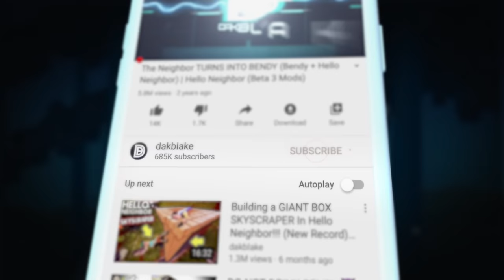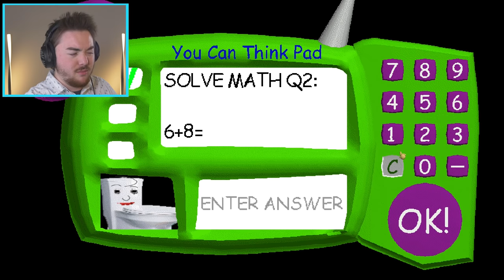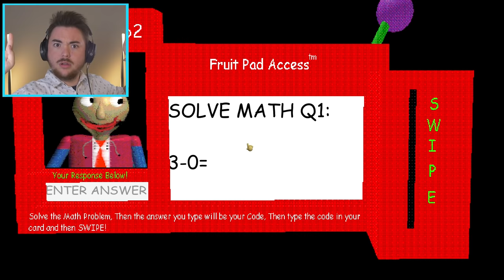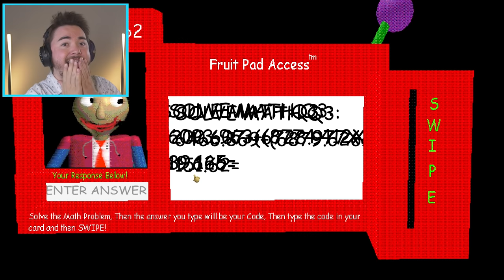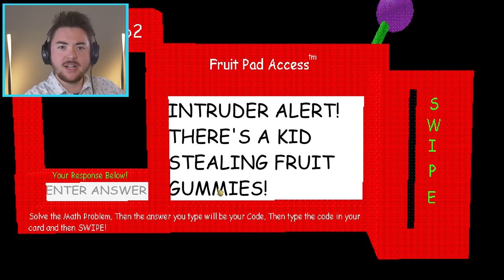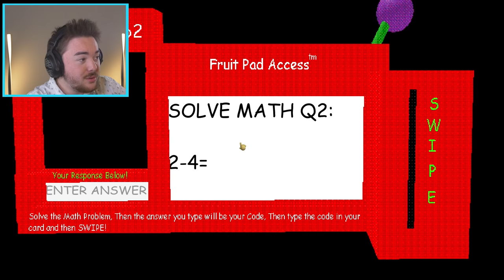Baldi APPARENTLY became a Toilet...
HE’S…A….TOILET……WHAT???

What’s up MA DUDES! How is it going today? Today we are going to be playing Baldi’s Basics as he BECOMES A TOILET!!! Baldi’s Basics in Education and Learning is becoming SO FUNNY today! Funny Baldi’s Basics mods are literally the best and we get to see one of the most crazy ones here today! In this episode Baldi is going to turn into a toilet, and in the other mod, he wants fruit gummies and ends up turning into a giant head and chasing us! Join me as we go into these weird Baldi mods and try to mess around to the extreme! Let’s see what happens when Baldi BECOMES A TOILET!!!

Baldi Toilet
By: Gzoonk

Baldi want fruit gummy
By: TheEmeraldLegendURL

Game Info:

This is the full version of the game, which is still in development. Building off the core ideas of the original game, this version will seem very similar at first glance, but it actually has a lot more going on.

Baldi's Basics Plus is a survival horror roguelite that parodies cheap 90's edutainment and never takes itself too seriously. To beat the game, players will have to complete a series of increasingly challenging randomly generated levels. They'll be chased by Baldi, find a variety of items, encounter many strange characters, experience crazy game altering random events, go on field trips to win items, and as they get closer to the ending, discover that this game is not quite what it seems... Run out of lives, and you'll have to start from the beginning.